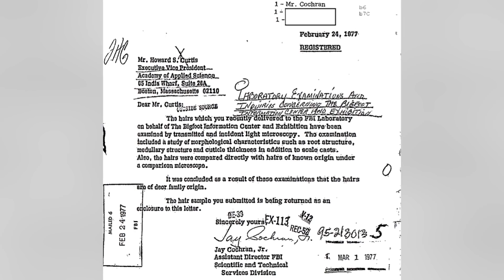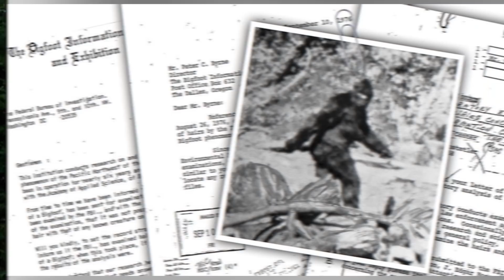Top 5 Scary Big Foot Urban Legends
Bigfoot is an American urban legend that has been discussed throughout history, a horror story told around campfires to scare people. These are some of the true scary stories about these terrifying creatures. These are the Top 5 Scary Big Foot Urban Legends right here on Top 5 Scary Videos!

Time Codes:
0:00 - Intro
0:12- Bigfoot Was A Government Experiment
2:11- The Bigfoot Species
4:20- Bigfoot the Demon
5:53- Bigfoot Curse
7:20- Bigfoot Omen